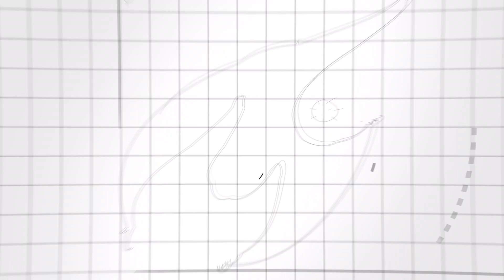MSc Quantum Information Science & Technology | Leiden University & TU Delft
Quantum Information Science & Technology encompasses the understanding, design, construction and investigation of quantum information processing systems, such as quantum computers, quantum communication networks, and quantum sensors.

The objective of the MSc programme Quantum Information Science & Technology is to provide its students with in-depth and combined knowledge from the four disciplines (quantum) physics, mathematics, electrical engineering, and computer science in order to enable them to stay at the forefront of fundamental knowledge of quantum technology and develop practical applications in the field.

This MSc programme is designed for students with a Bachelor’s degree in Physics, Mathematics, Electrical Engineering, Computer Science or Astronomy.